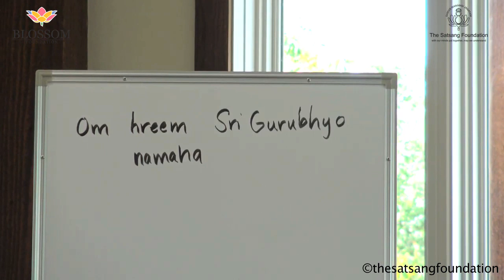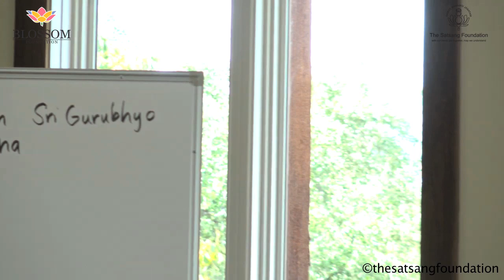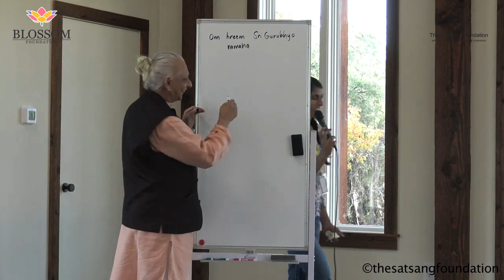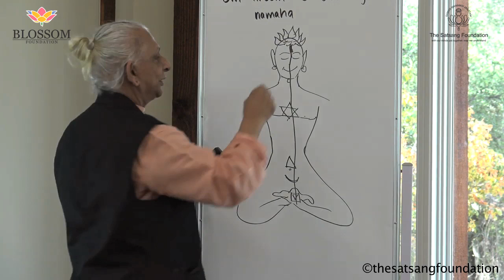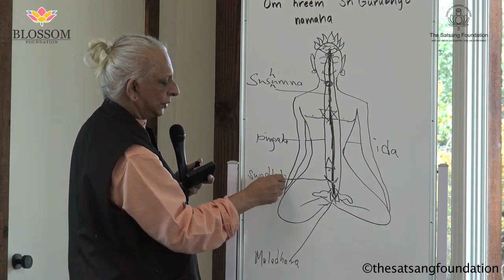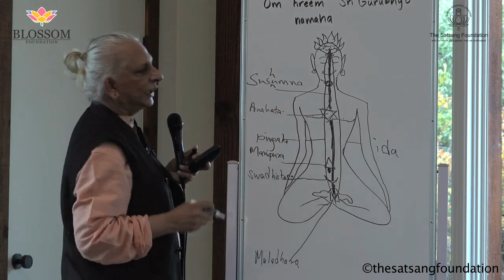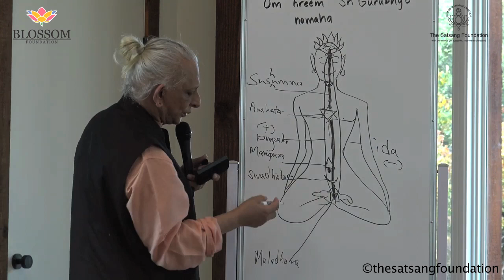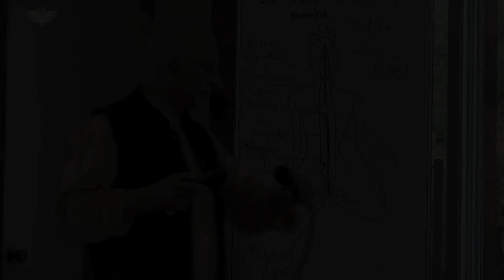Sri M - 'Theory of Kriya Yoga' - Day 2, Sacred Grove Satsang 1, USA 2019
Sri M teaches the group the Guru Mantra - 'Om Hreem Sri Gurubhyo Namaha' and then explains in detail about the theory of Kriya Yoga in the afternoon session on Day 2 of the first Sacred Grove Satsang which took place at Texas USA in Sept. 2019.